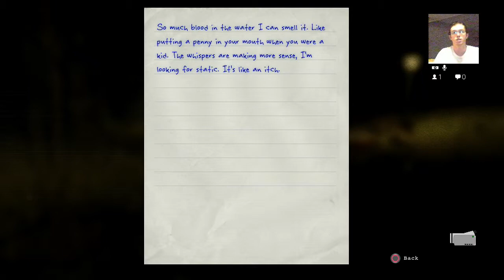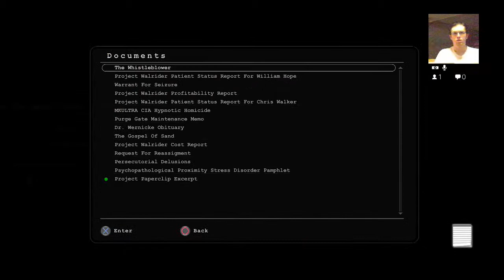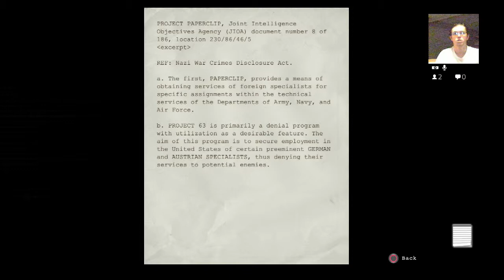Outlast Pt16 - Makin' My Way Downtown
"Best game ever!" Said nobody ever...